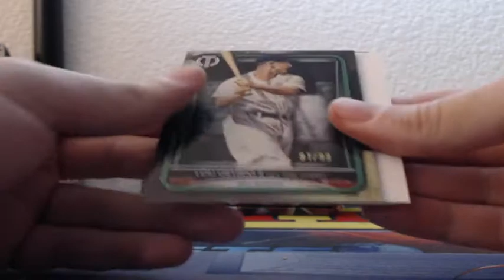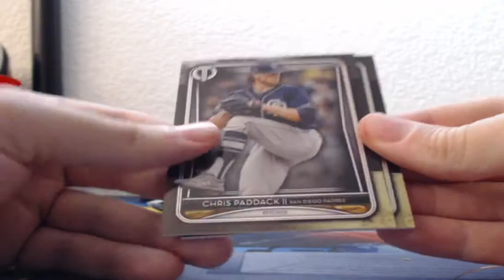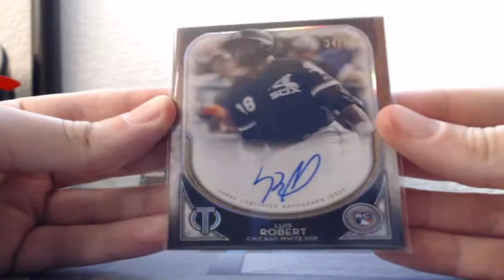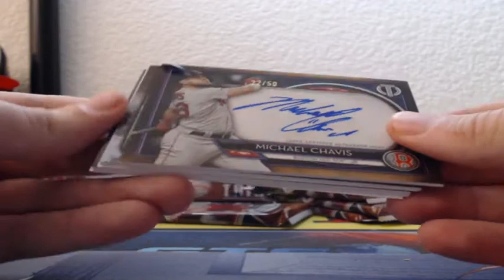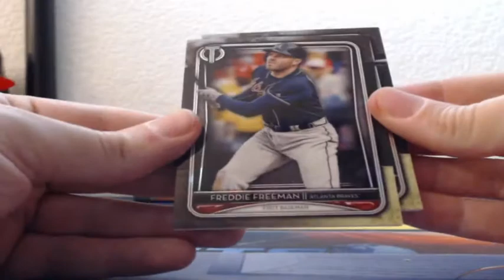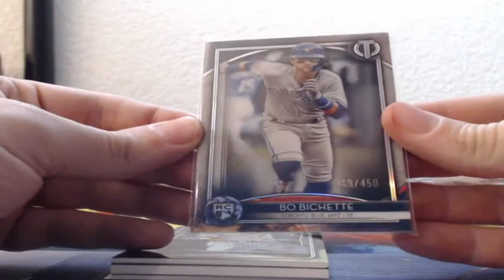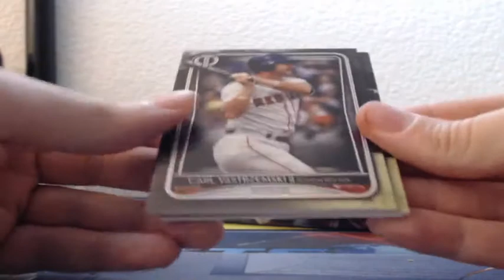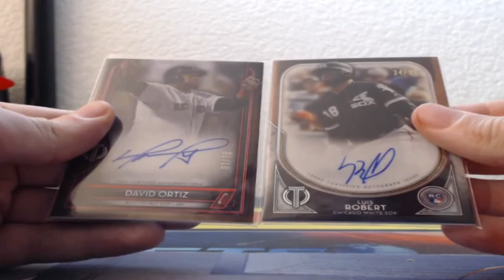2020 Topps Tribute Baseball 3 Box #5 Half Case Break 4-22-2020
2020 Topps Tribute Baseball 3 Box #5 Half Case Break 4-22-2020